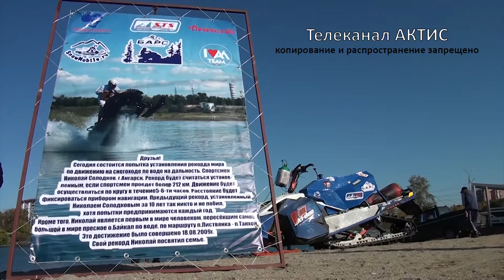Неудавшийся рекорд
Заплыв Николая Солодкова на снегоходе прервался из-за поломки оборудования.